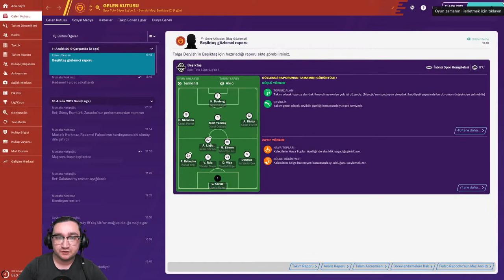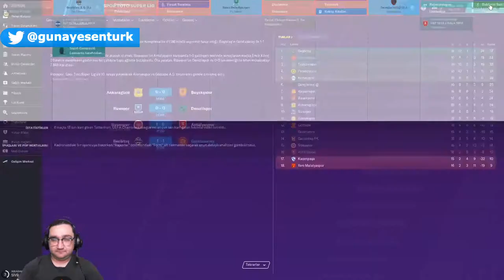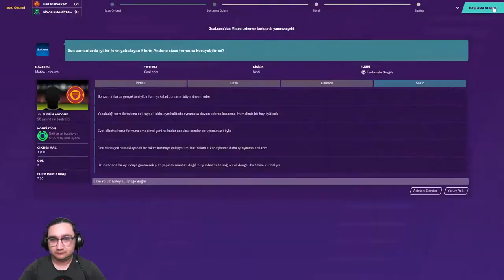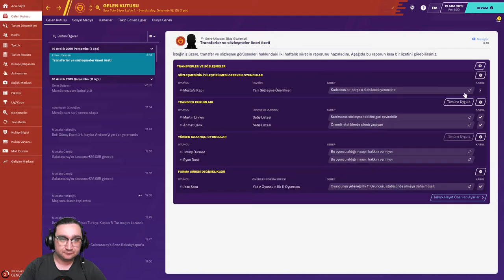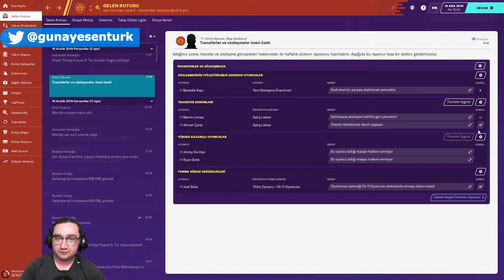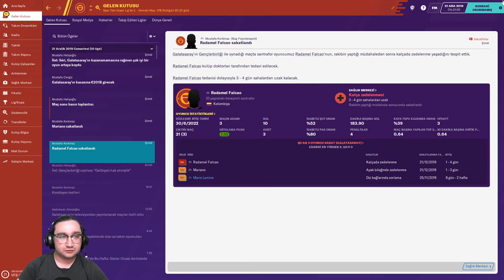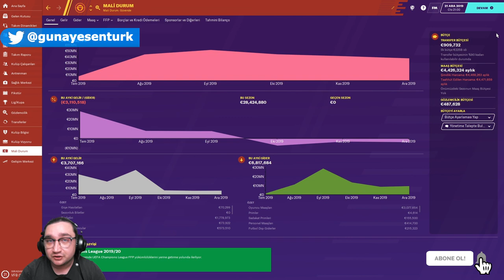Football Manager 2020 Galatasaray Kariyer Bölüm-13 Ligde Şampiyonluğu kovalıyoruz ilk Devre Bitti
Football Manager 2020 Galatasaray Kariyer Bölüm-13 Ligde Şampiyonluğu kovalıyoruz ilk  Devre Bitti. Fm20 Galatasaray  kariyer maceramız kaldığı yerden devam ediyor 13. bölümle karşısınızdayım . ilk devre yi 2. bitirdik şimdi transferlere sıra geldi .